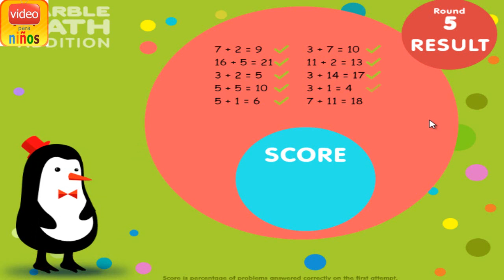Addition with Manipulatives - Game Kids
Addition with Manipulatives (often signified by the plus symbol "+") is one of the four basic operations of arithmetic, with the others being subtraction, multiplication and division. The addition of two whole numbers is the total amount of those quantities combined. For example, in the picture on the right, there is a combination of three apples and two apples together, making a total of five apples. This observation is equivalent to the mathematical expression "3 + 2 = 5" i.e., "3 add 2 is equal to 5".